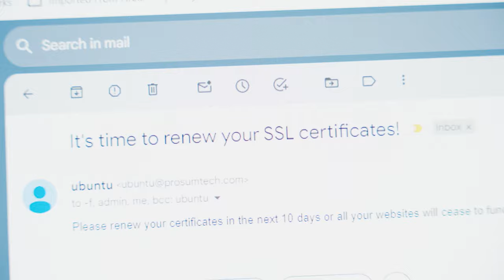What it’s like every time the SSL warlock comes to visit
It has to be done...whether we like it or not